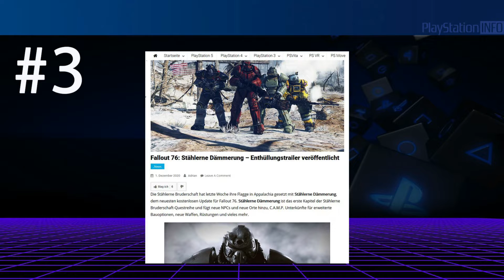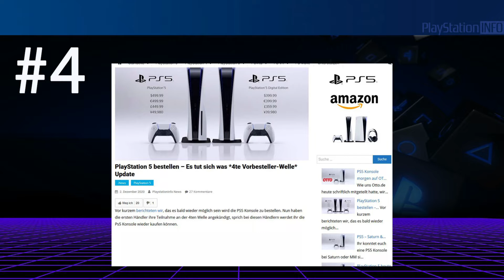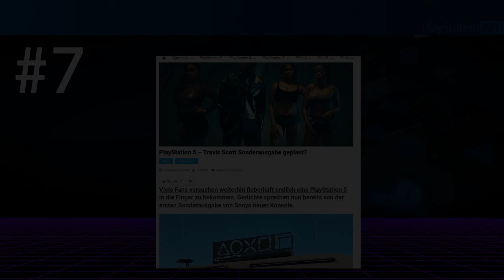Chuck Norris kommt - PS5 bestellen 4.0 Chaos - Erste PS5 Sonderedition?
▼▼▼BESCHREIBUNG LESEN▼▼▼
Partner:
►►►Gaimx

Chuck Norris kommt - PS5 bestellen 4.0 Chaos - Erste PS5 Sonderedition kommt? - WRB 2020 KW 49

Willkommen zum Wochenrückblick von PlayStation Info! Hier präsentieren wir euch unsere Top 7 News der Woche

1.Fortnite – Kapitel 2 Saison 5 “Nullpunkt” beginnt heute

2.World of Tanks – Chuck Norris kommt *Roundhouse-Kicks*

3.Fallout 76: Stählerne Dämmerung – Enthüllungstrailer veröffentlicht

4.PlayStation 5 bestellen – Es tut sich was *4te Vorbesteller-Welle* Update

5.Cyberpunk 2077 – Fotomodus und Audio-Botschaft

6.Uncharted – Erster Trailer zum Film bei den Game Awards 2020?

7.PlayStation 5 – Travis Scott Sonderausgabe geplant?